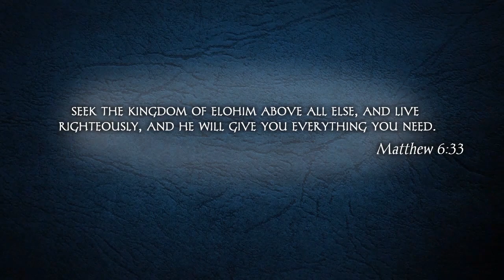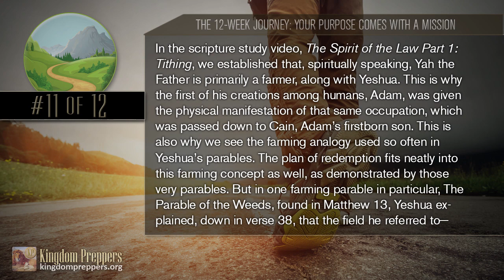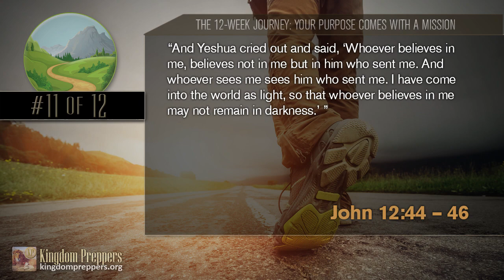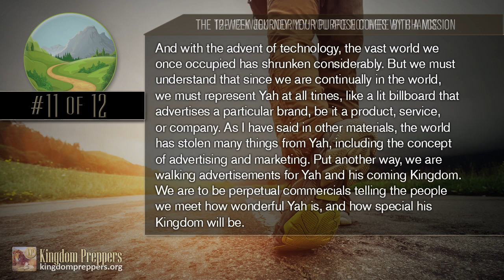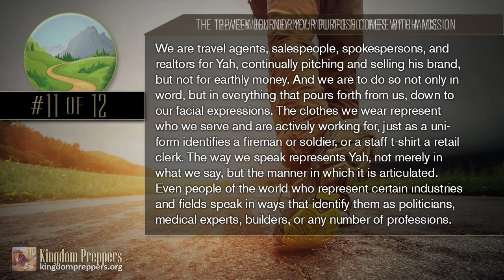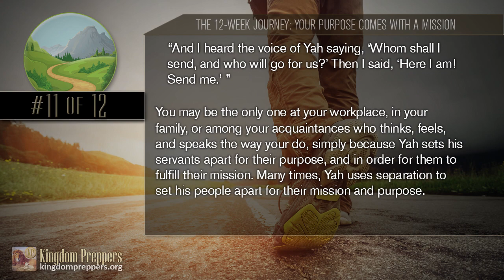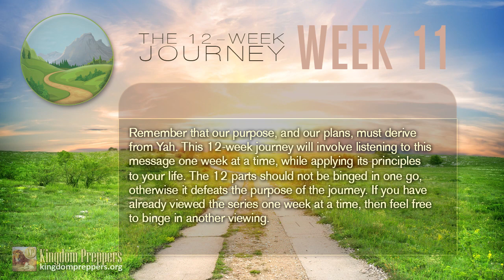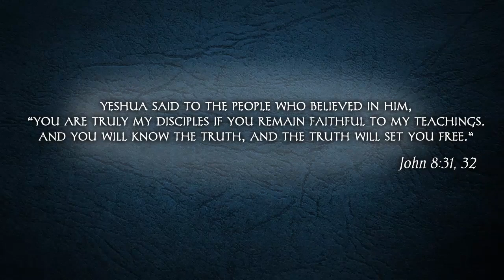The 12-Week Journey 11: Your Purpose Comes with a Mission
– In this episode, we consider the mission that lies at the core of our true purpose, and how we are to fulfill it.